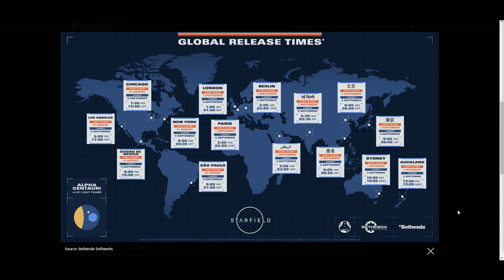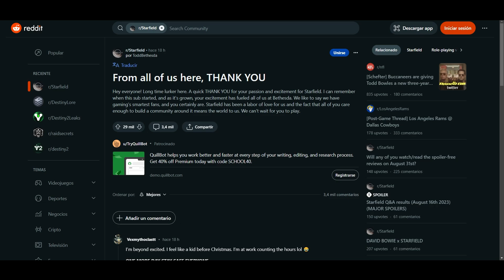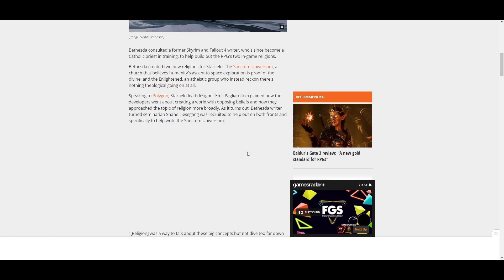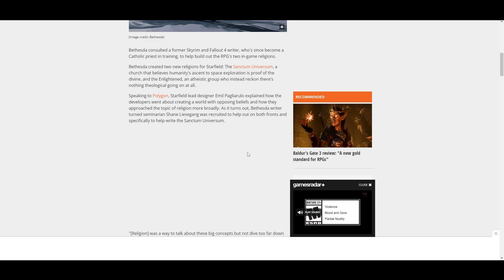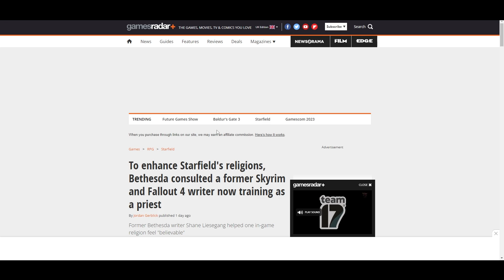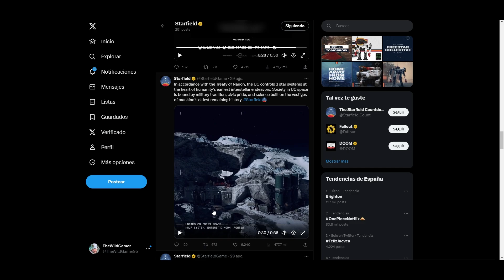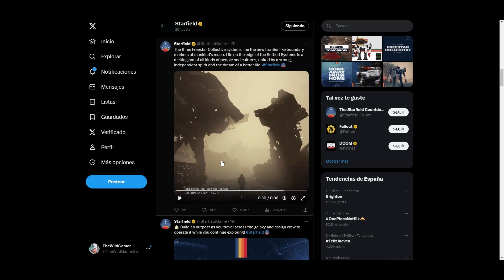Starfield: HOY ES EL GRAN DÍA! - Mensaje Final de Todd, Hora de Lanzamiento, Aviso, Religiones y Más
Starfield se lanza HOY!! (31 de Agosto - 1 de Septiembre, 2023). En este vídeo pasamos por varias recientes noticias, el mensaje final de Todd antes del lanzamiento, nueva info sobre el trabajo que hicieron con las religiones de Starfield, los horarios de lanzamiento global y un aviso para los de Steam.

🎊¡NUEVO SORTEO de STARFIELD PREMIUM!🎊

🎁Incluye:
DLC + Skins + Acceso Anticipado el 1 de Septiembre

✅Requisitos:
1️⃣Seguir a @TheWildGamer95 y a @GreenManGaming en Twitter
2️⃣RT🔁 y Like💖

Es internacional y todos pueden participar

¡Suerte!✨

✨¡SÍGUEME!